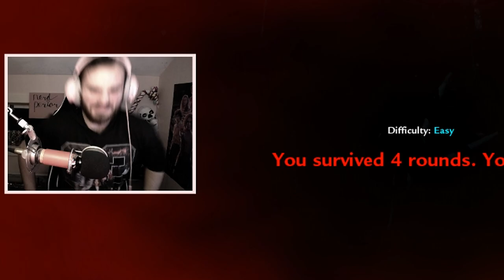IMPOSSIBLE CUSTOM ZOMBIES MAP! (UGX Cabin)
In this video i play an IMPOSSIBLE CUSTOM ZOMBIES MAP! The map played is UGX Cabin
So today i play a very hard Custom Zombies map, UGX Cabin. This is to date one of the hardest Custom zombies maps ever made (right up there with Decagonal) This map is very dear to me due to it being on of the first custom maps i ever downloaded back in 2017. So i LOVE ugx Cabin

~ Nerdperior ♡